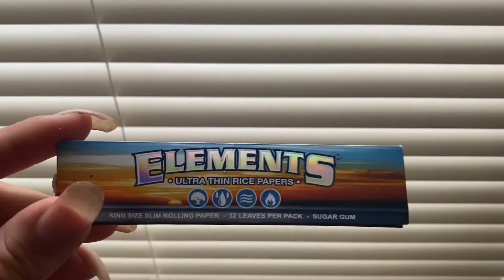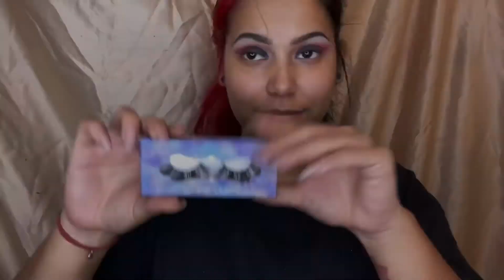Matching my eyeshadow to my newly dyed hair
Original background music got copyrighted so enjoy the bob ross vibes.

Art supplies include:
Morphe: boss mode palette
Morphe: crease brush
Morphe: angled brush
Anastasia: Dipbrow in medium brown
Tarte: travel concealer im fair
Essence mascare: falses
Lashes from @Foreignbaked_lashes on insta (My brand)